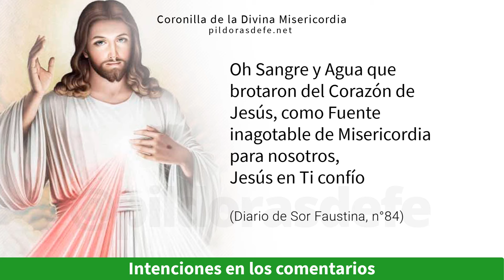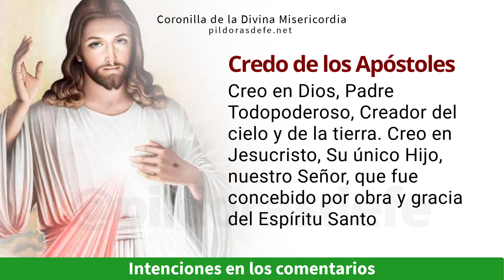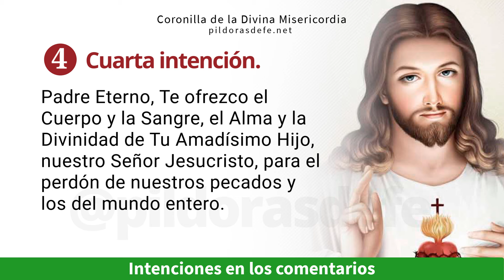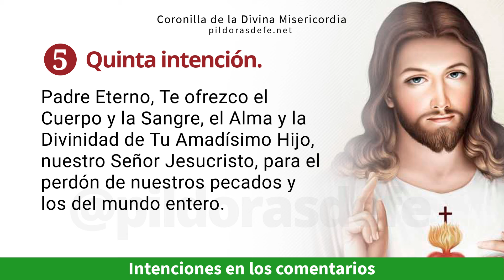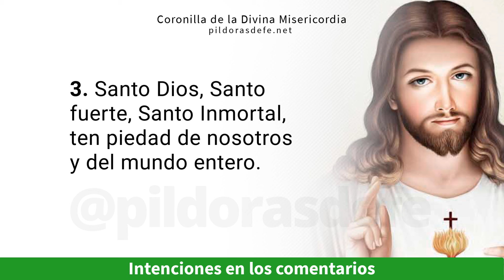Coronilla de la Divina Misericordia, Domingo 26 Mayo 2024 Píldoras de fe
Coronilla a la Divina Misericordia del día Domingo, 26 de Mayo 2024 - Divina Misericordia de hoy - Rosario de la Misericordia, Jesús en ti confío - Coronilla dela divina misericordia por todas tus Intenciones, invocando la paz para nuestras vidas. Jesús le transmitió a Sor Faustina Kowalska nuestra necesidad de rogarle a su Divina Misericordia. | Píldoras de fe | Pildoras de fe | Pildorasdefe

0:00 Inicio de la Coronilla
0:14 Oraciones Iniciales
2:40 Primera Invocación
3:55 Segunda Invocación
5:09 Tercera Invocación
6:24 Cuarta Invocación
7:39 Quinta Invocación
9:20 Oración final